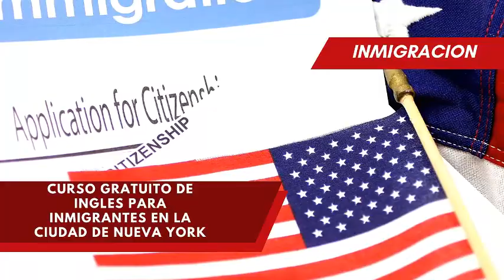Buena Informacion | 5 lugares en Nueva York | Cursos de inglés gratuitos para inmigrantes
La ciudad de Nueva York es uno de los lugares con mayor cantidad de inmigrantes en Estados Unidos, por lo que es primordial que aprender inglés; la ciudad tienen diferentes recursos gratuitos para ese fin.